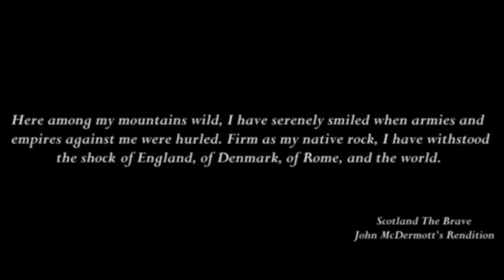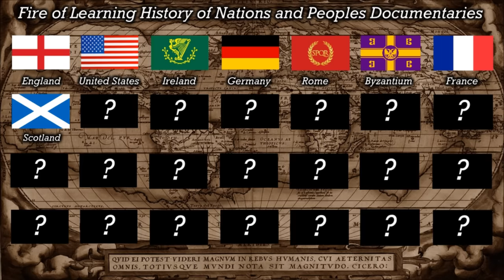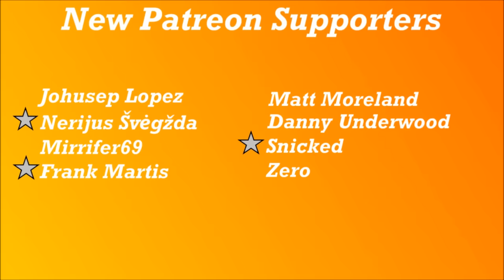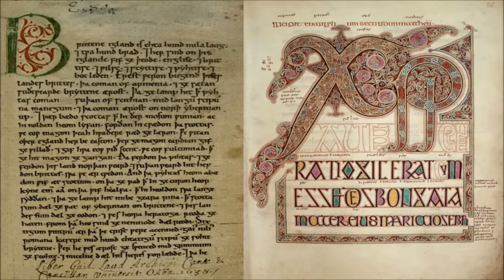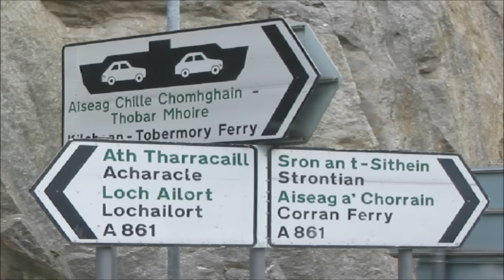History of Scotland - Documentary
In this video, we discuss the fascinating history of Scotland, from its earliest beginnings on.

"Gregorian Chant"
"Hidden Past"

Picture Sources:

By The original uploader was Deacon of Pndapetzim at English Wikipedia.
By No machine-readable author provided. - No machine-readable source provided.
By MrPenguin20 - Own workThis file was derived from: Scotland topographic map-en.svgMatches information on p. 131 of Sumption, Jonathan (1990). Trial by Battle. London: Faber and Faber.